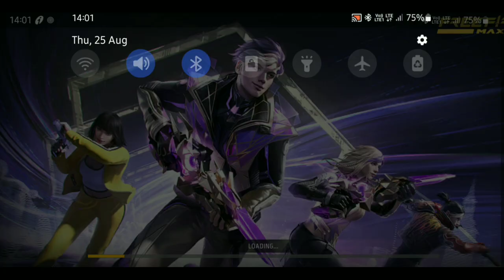1v1 FREE FIRE CUSTOM ROOM MATCH || FREE FIRE CUSTOM VIDEO ||freefire custom gyangaming@btpgrins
Follow on

video is for entertainment purpose only. copyright Disclaimer Under section 107 of tha copyright Act 1976, allowance is made for "fair use"for purposes such as criticism, comment,news reporting, teaching, scholarship, and research.